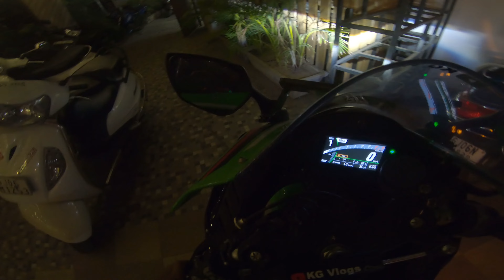pure akrapovic full system exhaust sound of new ninja ZX10R 2022 💥💣🔥🤑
Hi this is kalpesh goswami
Welcome to kg vlogs
I hope you guys having fun by watching this vlog
tell me on comment section below you like it or not
What kind of content you love to watch please let me know